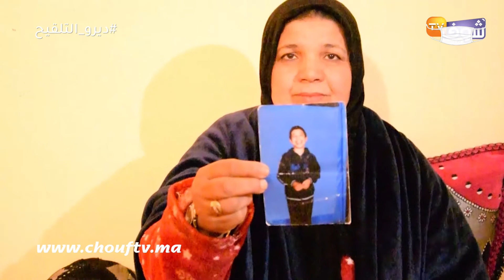بعد 4 أيام من اختفائه..دموع والدة شاب مريض عقلي هرب من دارهم:"هو لي عندي ولي شافو يرجعو لينا"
بمراكش، كشفت أم عن تفاصيل خاصة باختفاء ابنها المريض العقلي، داعية إلى مساعدتها في البحث عنه.